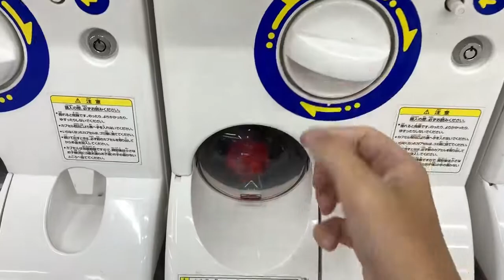【ガシャポン】PS4とPSVRがガシャポンに！ガシャポン!コレクション PlayStation 4&PlayStation VR バンダイ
全4種
対象年齢15歳以上
1回300円

毎回１つガチャガチャを回した気分を提供する大人向けガチャガチャ専門チャンネルです。
話題のガチャガチャ、昔から懐かしのレトロなガチャガチャ、マニアックなガチャガチャ等、気になってたものや自分ではお金を出してまで回さないもの等、
日々発売される様々なガチャガチャを回していきます！

チャンネルを登録して楽しもう！